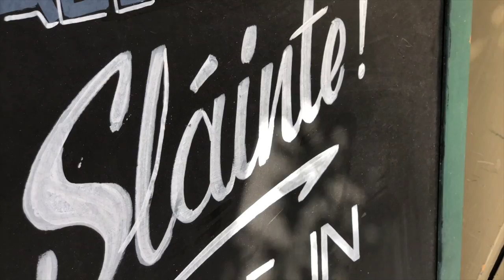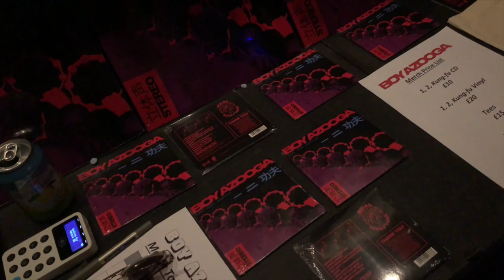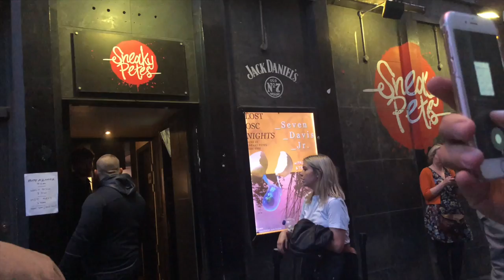Edinburgh Castle with NYC Vlogger LivingBobby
You've probably seen some of LivingBobby's videos. If not, you should. They include awesome travel vlogs such as: TRAVELING for FREE for 24 HOURS, LIVING on $1 for 24 HOURS in NYC!, LIVING on STREET FOOD for 24 HOURS in NYC!, The CHEAPEST AIRPLANE SEAT in THE WORLD (NYC to THE UK). Check out @LivingBobby

LivingBobby's videos are great. When i found out he was coming to Edinburgh here in Scotland, I offered to meet up and show him around for the very few hours we had. I managed to get him up to Edinburgh's centre piece: Edinburgh Castle.